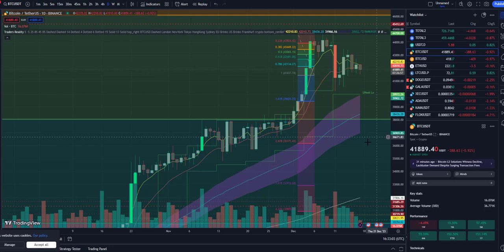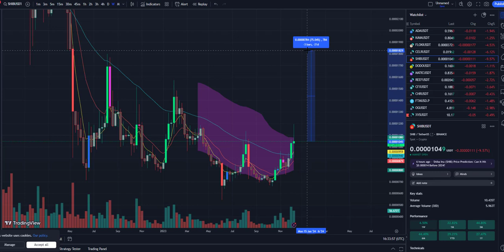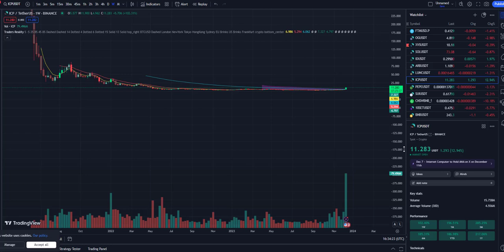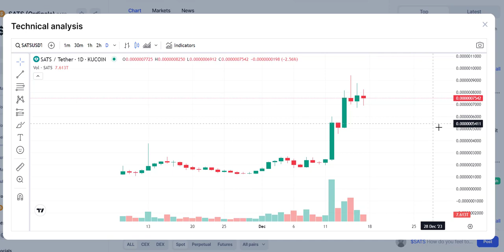Price Prediction for Bitcoin / Time to Buy Shiba Inu , Jasmy , Pump is Coming 75%